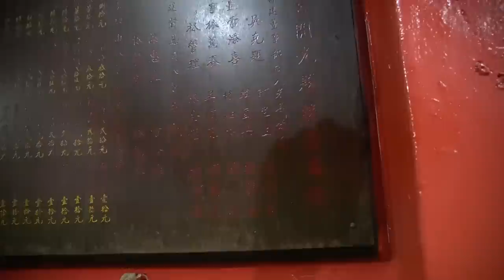花果山美猴王 | 齐天大圣千秋 2023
花果山齐云美猴王齐天大圣孙悟空 2023

花果山齊雲宫齊天大聖庙 | 齊天大聖千秋 | 癸卯年 2023
慶典地點:  56E Marne Road Singapore
慶典日期: 癸卯年 正月十四日

都有其獨特的信仰與文化
保庇保庇廟宇文化輿傳承
PohpPohpi Preserving Heritage & Culture

如果要问事或敬拜神明請直接聯系神壇🙏🙏🙏
本人只是为了个人兴趣拍照直播与传承民間道教文化並不代表任何宫庙团体的立场.
If you have any questions regarding prayers and consultations, please approach the temple directly.